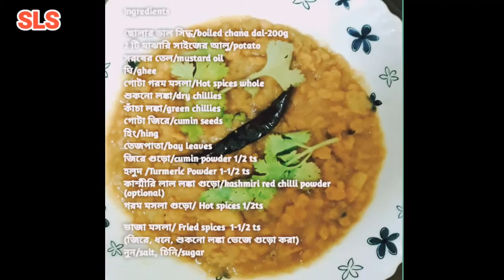নিরামিষ ছোলার ডাল/বাংলা ছোলার ডালের রেসিপি/chana dal,, ভাজা মসলা র তৈরি এই ছোলার ডালে অনুষ্ঠান বাড়ি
Ingredients

ছোলার ডাল সিদ্ধ/boiled chana dal-200g
2 টি মাঝারি সাইজের আলু/potato
সরষের তেল/mustard oil
ঘি/ghee
গোটা গরম মসলা/Hot spices whole
শুকনো লঙ্কা/dry chillies
কাঁচা লঙ্কা/green chillies
গোটা জিরে/cumin seeds
হিং/hing
তেজপাতা/bay leaves
জিরে গুড়ো/cumin powder 1/2 ts
হলুদ /Turmeric Powder 1-1/2 ts
কাশ্মীরি লাল লঙ্কা গুড়ো/kashmiri red chilli powder (optional)
গরম মসলা গুড়ো/ Hot spices 1/2ts

ভাজা মসলা/ Fried spices  1-1/2 ts
(জিরে, ধনে, শুকনো লঙ্কা ভেজে গুড়ো করা)
নুন/salt, চিনি/sugar

Simplicity of Soma